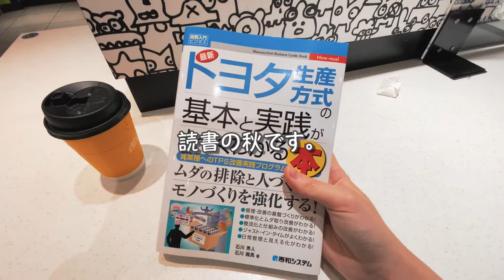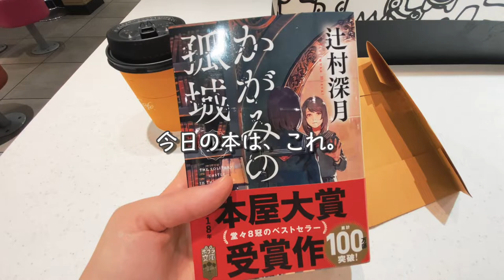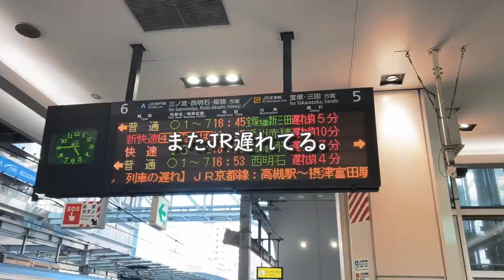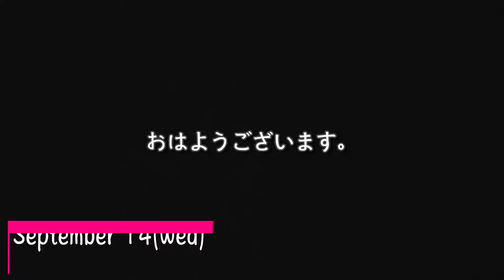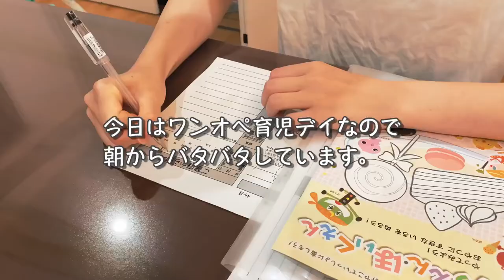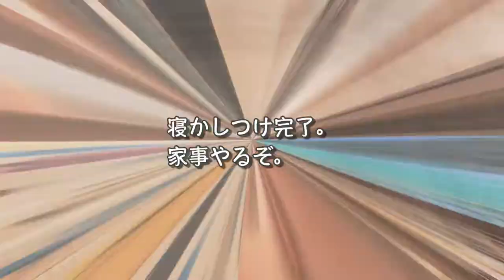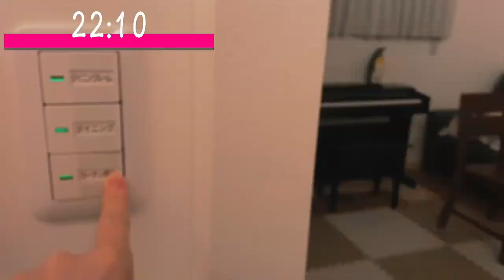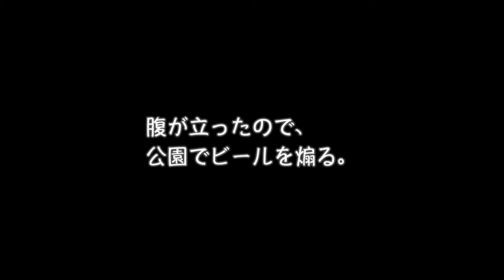【Study vlog】大阪の平社員たさぽぽ【読書】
【動画紹介】
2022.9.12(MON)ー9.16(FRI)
読書の秋、という言葉もあるので、季節のイベントには乗ってみます。
少し資格勉強から離れて、好きなものを読む生活は楽しいものです。

〜本について。〜
◯トヨタ生産方式の基本と実践がよ～くわかる本/秀和システム
◯ かがみの孤城(上)(下)/辻村深月

投稿した動画は、日々の生活のほんの一部を切り取ったものです。
毎日を一生懸命生きています。
まだまだ未熟者ですが、よろしくお願いいたします。

【About Me】
当方、広島弁を喋る28歳の関西人です。
会社員と1歳児のママを兼任しており、毎日忙しいながらも楽しい時間を過ごしています。
日々を淡々と生きるのではなく、何かに取り組みながら成長していきたいと考えており、その記録になればとvlogに挑戦しました。
お仕事と子育てという制約がある中でも、学びの時間を作れるよう頑張ります。